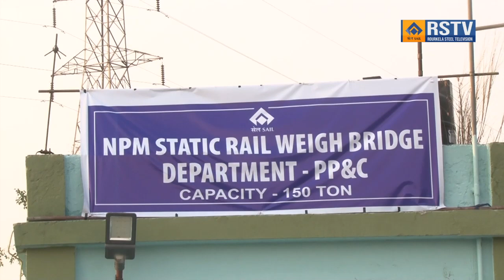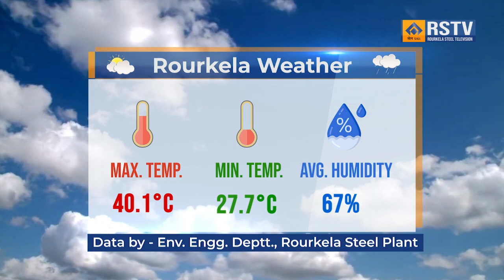ROURKELA STEEL PLANT ENGLISH NEWS DT- 11/5/2024